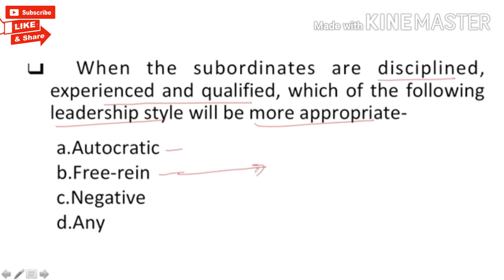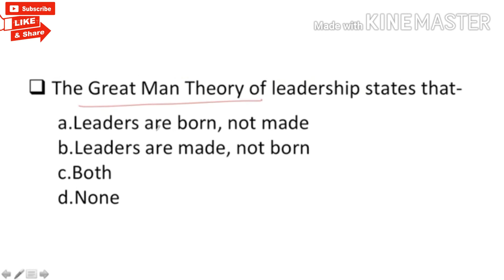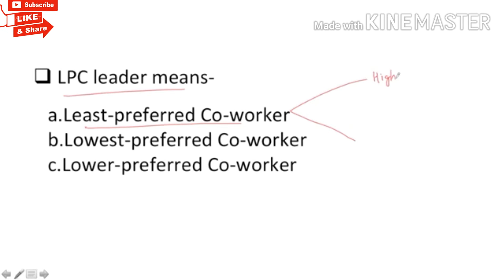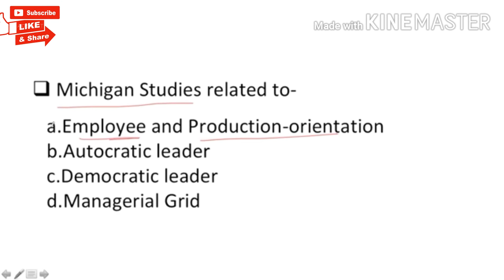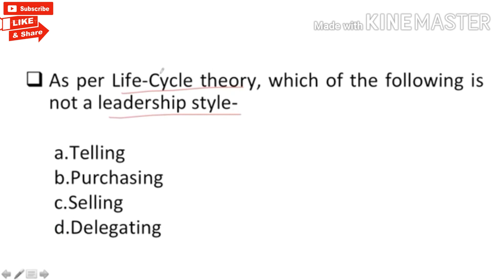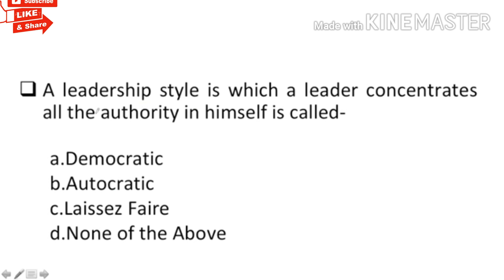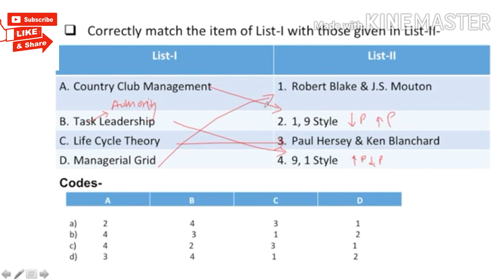leadership | leadership qualities | leadership training | leadership styles | global | iti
Concepts of Happy Capitalism,
Trickle up Theory, Increasing
Marginal Utility, Survival of the
Weakest, Advanced Executive
Communication
Concepts in TQM and ISO
Detailed quality specifications of
an entrepreneur – business
leader, analytical mind Market
Feedbacks and business decisions;
market intelligence, Business
environment and
entrepreneurship

Be prepared yourself and best wishes 👍🏻

Syllabus vise MCQ of Finance Executive

Week no. 6-8

Week no. 12-13

Week no. 16-17

Week no. 18-19

Week no. 27